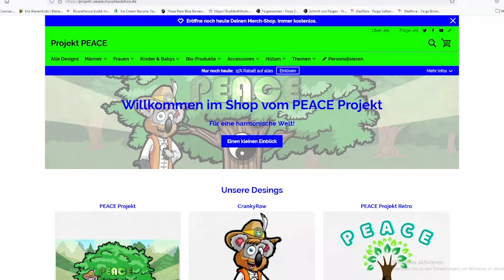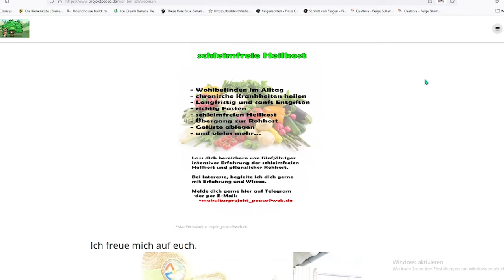RAW to 70: Ist (Intervall)Fasten und vegane Rohkost eine Essstörung?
Es kommt vor, dass die vegane Rohkost in Verbindung mit (Intervall)Fasten als eine Essstörung angesehen wird. Einige Entgiftungserscheinungen und die Vorteile des Fastens werden gerne ausgeblendet.

Hintergrundwissen zum Nachschauen